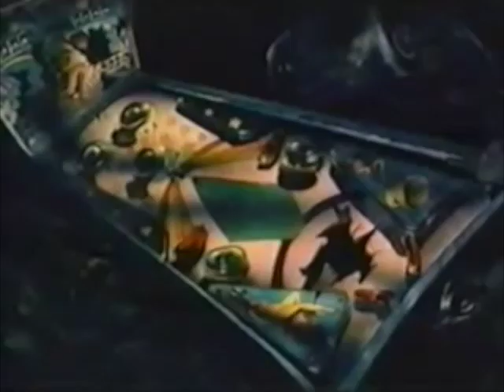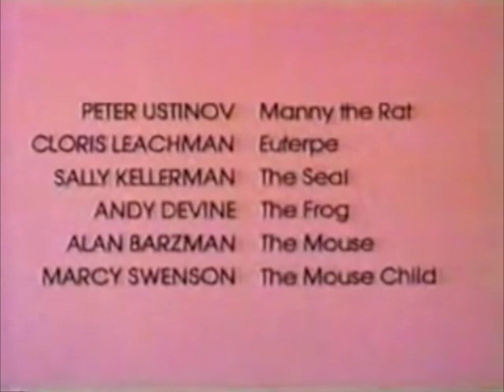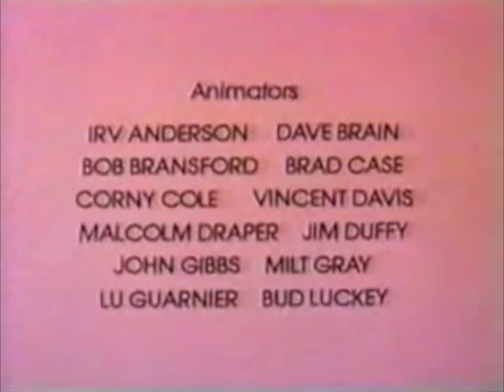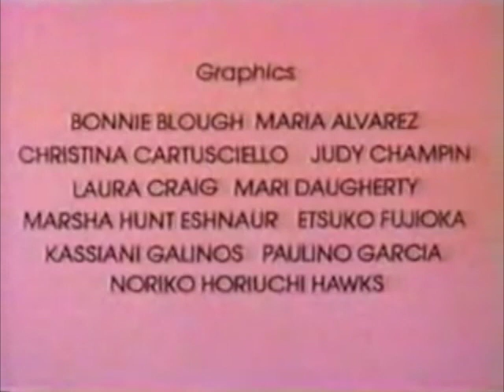The Mouse And His Child (Animated Movie - 1977)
A novel by Russell Hoban, The Mouse and His Child tells the story of a wind-up toy mouse-and-child pair and their friends the Tin Seal and the Elephant in a small-town toy shop. The central point of the novel is the nature of free will and self-determination; in the toy shop, the toys are told that they can only do what they're "wound" to do, but Mouse and Child want to be "self-winding" and determine their own future, and live with their friends as a "family" instead of being sold or disposed of.

After an accident due to a cat, Mouse and Child are thrown out of their owners' home and sent to the town dump, where the story actually begins and we meet the Big Bad, Manny the Rat, who represents the dangers out in the world beyond the toy shop, enslaving wind-ups to plunder for him and his gang of rats. As Mouse and Child travel the countryside just outside the town, they discover several characters that help them on their quest, including a kindly Muskrat and a Frog who can see the future, but also encounter other dangers such as militant shrews and hungry seabirds. Eventually, Mouse, Child, Elephant and the Tin Seal reunite and defeat Manny's gang, and Mouse and Child's dream of a family comes true.

The novel was adapted into an animated movie in 1977, bankrolled by Sanrio (the people behind Hello Kitty) and Charles M. Schulz Creative Associates, and animated by Murakami-Wolf (the same studio that made The Point and the 1980s Teenage Mutant Ninja Turtles series), with a score by composer Roger Kellaway (probably best known for the closing theme of All in the Family; he had just been nominated for an Oscar for the 1976 version of A Star Is Born). It flopped at the box office, but was popular years later on cable and pay-TV services, especially HBO, and was released on VHS in the early 1980s. It hasn't been released on DVD, but the whole movie is available on YouTube.

Just like Watership Down, which was popular at the same time, it's proven to be a rich source of Nightmare Fuel; in fact, TV Guide listings in the late 1980s warned that it "may frighten younger children."

The Mouse and His Child provides examples of the following tropes:

Carnivore Confusion: Inverted in the case of a particular hawk in the movie, who fully intends to eat them but doesn't realize the "mice" he's caught are clockwork:
Child: Mr. Hawk, where are you taking us?
Hawk: Lunch!
Child: What's "lunch?"
Hawk: Watch!
(The Hawk bites Father Mouse, realizes they're metal, drops them.)
Hawk: You're not part of the balance of nature!

Defeat Means Friendship: Manny, in the novel. Possibly the film as well, though it's unclear if he ever actually meets up with the main characters again.

Don't You Dare Pity Me!: In the film, after Manny loses everything, including his teeth, the heroes see Manny react in a shriveling terrified way with the mouse child trying to reach for him. His response, without words, is surely like this.

Droste Image: The dog food can seen numerous times throughout the movie. The characters speculate that some great wisdom lies beyond the last visible dog.
This example contains a TRIVIA entry. It should be moved to the TRIVIA tab. Disowned Adaptation: Russell Hoban disliked the animated film, saying that it butchered the book. He did find the voices of Peter Ustinov (Manny) and Cloris Leachman (Euterpe) good however.

Earn Your Happy Ending
Gory Discretion Shot: In the film the camera pulls away as the donkey is disassembled and we see the shadows of his parts as they are flung across the room to land in a scrap heap.

Also when Manny Rat smashes the mice to pieces with a rock. Only Manny's reaction to what he's done is shown, and he recoils in abject horror.

Heel–Face Revolving Door: Manny Rat, very much so in the novel, eventually landing on good and staying there at the end of the novel and presumably until the end of his days.
Parental Abandonment: Sort of. Child wants the Elephant to be his mom.

Trauma Conga Line: AND HOW. One particular sequence sees the mice grabbed by a hawk that tries to eat them, dumped into a pond, a catfish tries to eat them again, then they are forced to argue about recursive infinity with a snapping turtle at the bottom of the pond.

What Measure Is a Non-Human?: The main point of the story.
You Dirty Rat!: Manny and his gang.